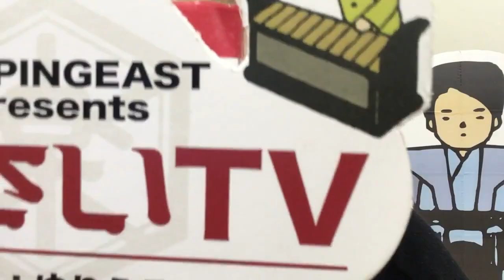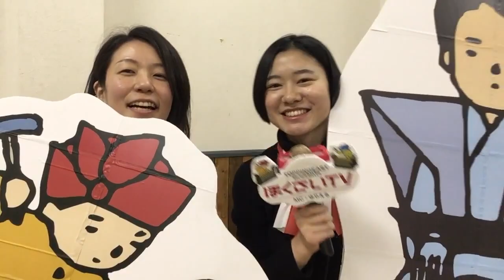【ほくさいTV】子供たちをサポートしよう！みまもり隊募集中！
●「みまもり隊」募集中
「ほくさい音楽博」をサポートしてくれる、通称「みまもり隊」のメンバーを募集しています。関わり方は、当日運営や髪結いサポートなどさまざまです。あなたの好きなことや興味をいかして、「ほくさい音楽博」を一緒に盛り上げましょう！

　「ほくさい音楽博」
　　日時：2019/2/10(日)13:00〜
　　会場：回向院ほか周辺会場
　　入場無料、どなたでもご参加いただけます

◆主催：NPO法人トッピングイースト